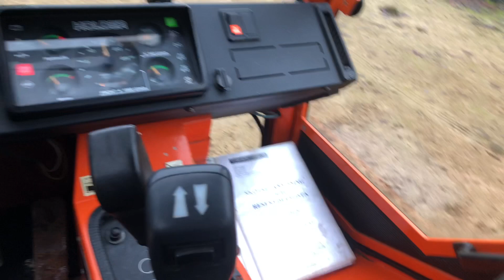Köp redskapsbärare Holder C3.42 Digital på klaravik.se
Redskapsbärare Holder C.3.42 Digital med tipp + 4st redskap

Fabrikat: Holder
Modell: C 3.42 Digital
År: 2003

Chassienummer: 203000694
Timmar: 2114H
Motoreffekt: 31kW

Utrustning:
- Tipp (Siringe F340)
- Luftstol
- Värme i hytt

Medföljer:

4st redskap
- vikplog       (fabrikat: Siringe T1700)
- sopmaskin (fabrikat: P.Olssons, LS M50/170)
- Lastare       (fabrikat: GT)
- Klippdäck  (fabrikat: Stensballe FR1800, 15kW)

Mått:
Längd: 3600 mm
Bredd: 1400 mm

Vikt:
Tjänstevikt (faktisk vikt): 1500 kg
Max lastvikt: 1500 kg
Totalvikt: 3000 kg
Ursprunglig totalvikt: 3000 kg
Skattevikt: 1500 kg

Skick:
En maskin som startar och går. Startades och kördes vid fototillfälle samt att tipp provades.
Omlackerad. Originalfärg i hytten.
Normalt slitage för åldern
- Nyservad hösten 19, Ej gått mer än någon timma efter det.

Anmärkning:
- Rostigt avgassystem
- Hastighetsmätare ur funktion
- Klädsel sprucken stol
Rost finns men normalt för åldern

Se bilder och film för mer information